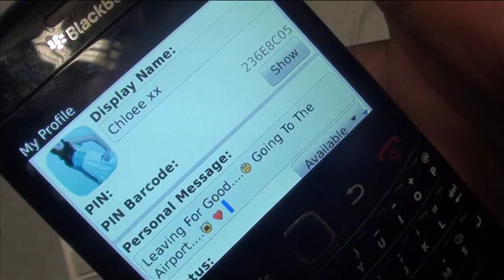Second Draft of our Video Tom Jamal Shehabur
Here is the second draft of our music video we have produced for media A2.